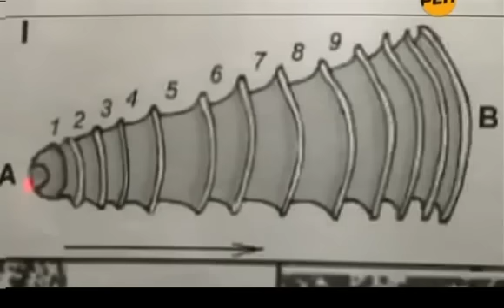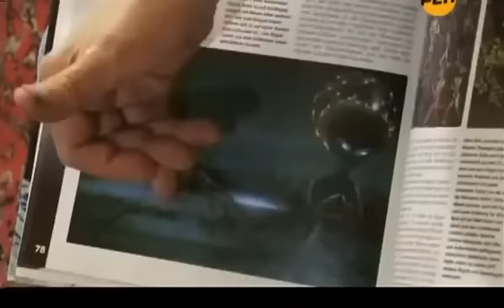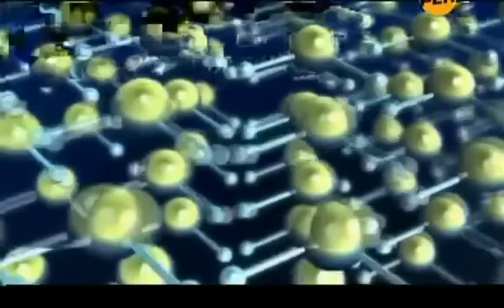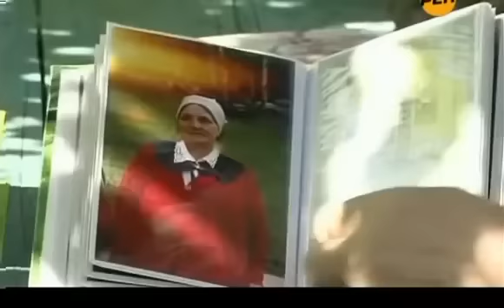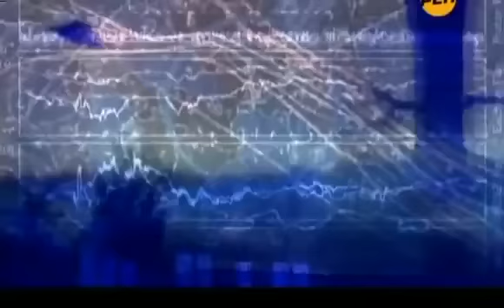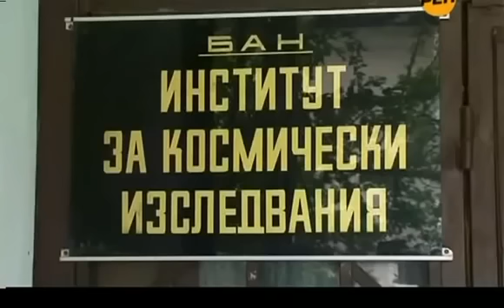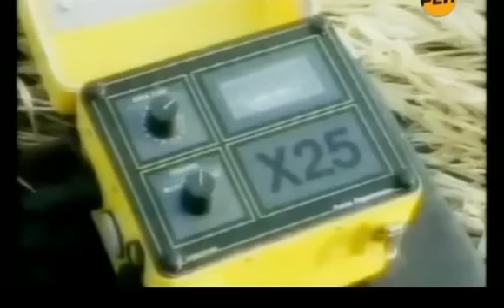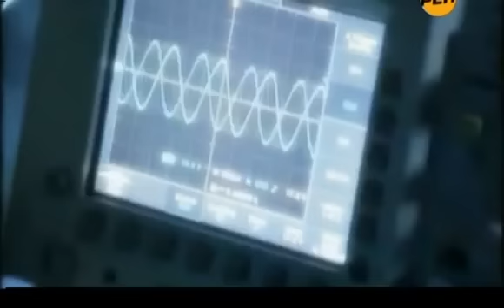ПОДЗЕМНАЯ ЖИЗНЬ НА МАРСЕ! 15 МИНУТ НАЗАД!